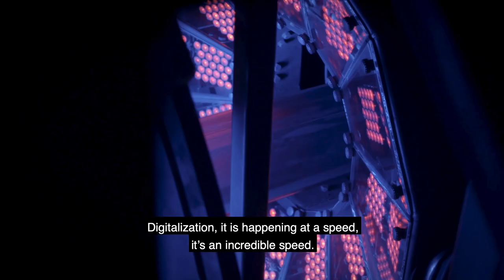Futurising: The future of steel manufacturing by Gregory Ludkovsky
'Futurising' is a series of four podcasts featuring ArcelorMittal experts who are deeply involved with the evolution of steel. In conversation with futurologist Tom Cheesewright, they expand on what the future holds for steel.